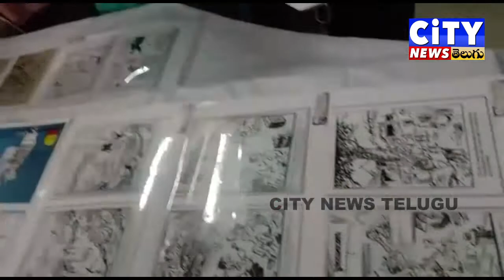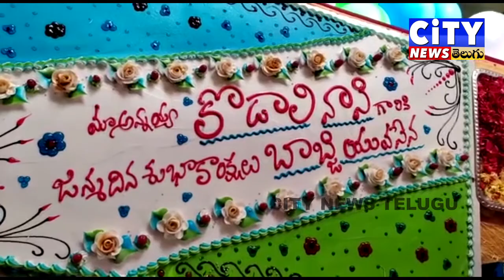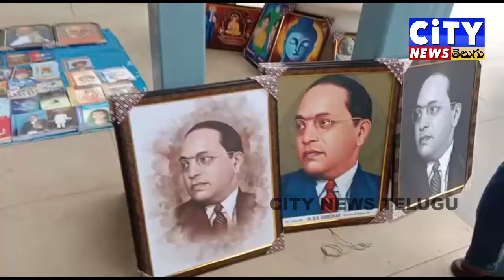23 10 2021 CITY NEWS TELUGU LIVE PART 02